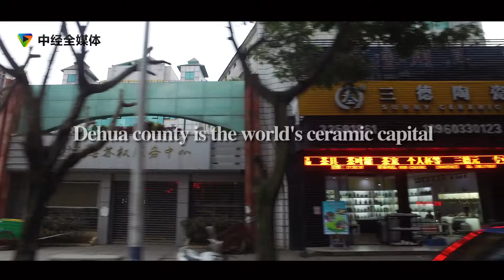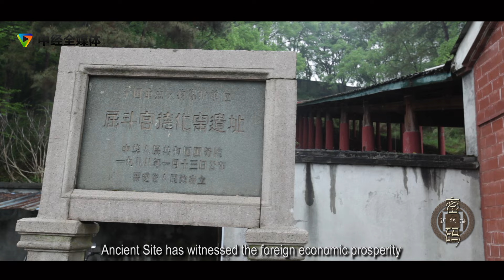Dehua Porcelain 德化陶瓷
We should inherit the spirit, not the techniques